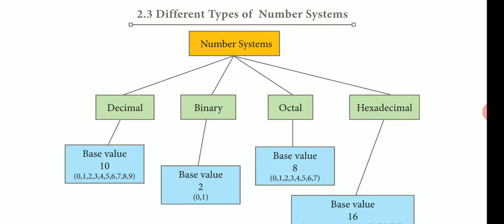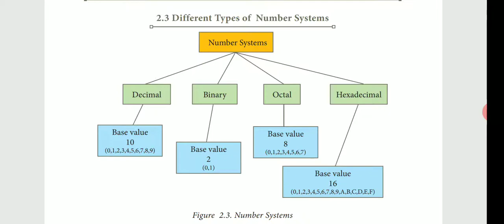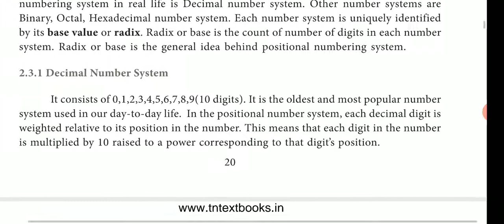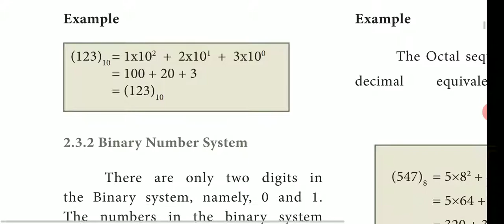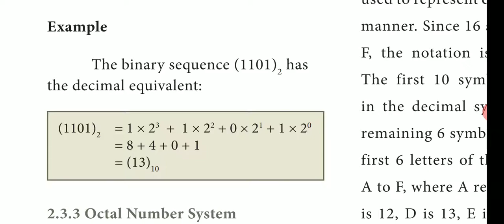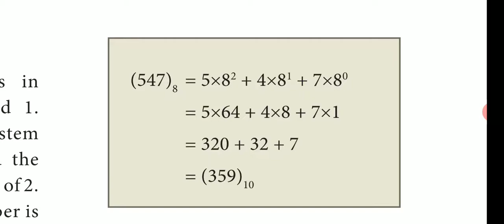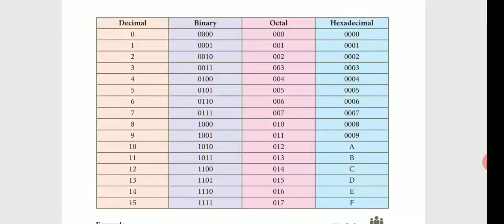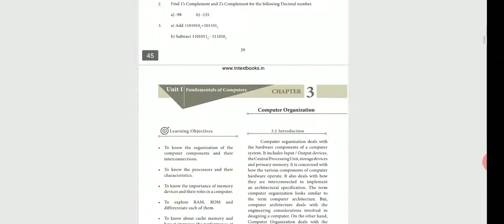11th Computer Application Online Class 21-10-2020